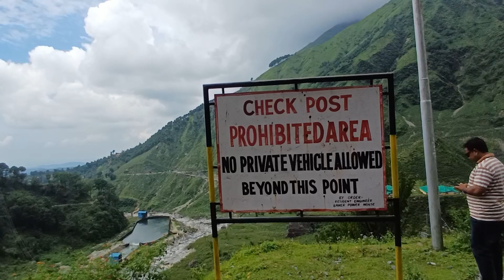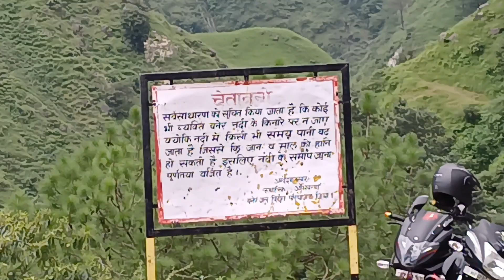Himachal की Jia Valley और Jia Waterfall का। सही सच! Off-roading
your queries in this vlog:

हिमाचल की जिया वैली और जिया वाटरफॉल का। सही सच!
Of Jiya Valley and Jiya Waterfall of Himachal. True truth! True truth about Himachal's Jiya Valley and Jiya Waterfall.